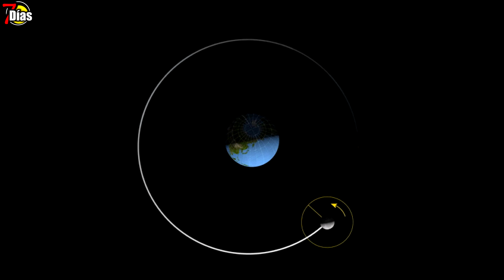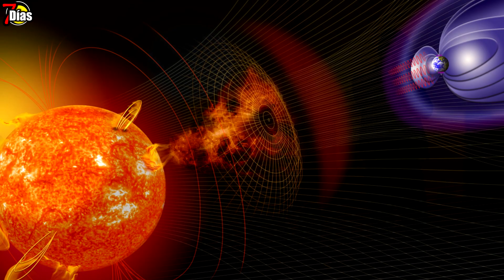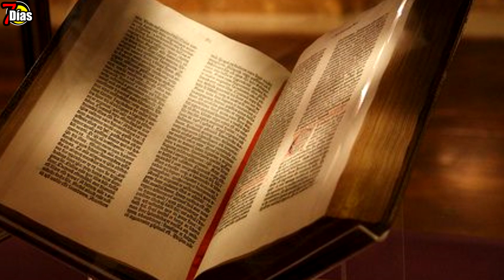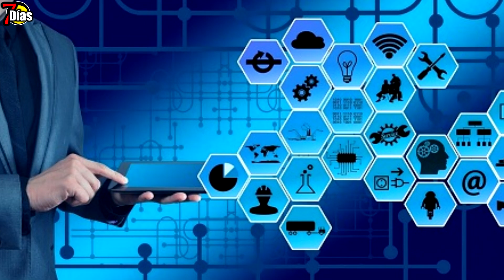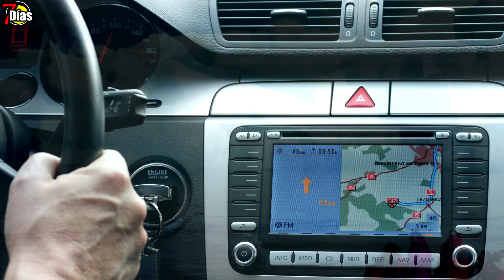EVENTO ESPACIAL EXTREMO, NADIE ESTA A SALVO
paso desafiante de tormentas tropicales que casi son huracanes, incendios forestales que afectan por completo la vida y ayudan a que la pandemia crezca, ahora una nueva amenaza podría paralizar las redes eléctricas y los satélites, la radio, la comunicación y doto lo que refiere
Una amenaza extrema para la tierra y que las tormentas solares podrían tener la capacidad de detener los sistemas de tecnología en nuestra atmosfera, la comunidad científica se encuentra bajo alerta y han encendido las alarmas respecto a lo que podría llegar desde el espacio
Dice la biblia en Salmos 19:4
{Mas} poLos recientes fenómenos han logrado poner en alerta el planeta, el terremoto en Haití y el r toda la tierra salió su voz, y hasta los confines del mundo sus palabras. En ellos puso una tienda para el sol
Las tormentas solares tratan en su efecto de las reacciones y episodios de actividad del sol
Con gran capacidad las tormentas solares cuentan con la capacidad de bloquear las redes eléctricas y destruir los satélites
Datos anteriores se tienen del evento Carrington en el año 1859 fecha en la que una poderosa explosión de plasma y de campo magnético del sol logro que los polos de telégrafo colapsaran en toda Europa y América del norte llevando a numerosos escenarios de incendios
Según los científicos en estados unidos si en la época e n la que vivimos volviera a suceder un fenómeno como estos se teme colapse parte del progreso y el orden a nivel global en el caso del profesor de ciencias e ingeniería del clima y el espacio de la universidad de Michigan afirma que solo la pandemia o un fenómeno espacial extremo podría afectar a estados unidos
Las tormentas solares no suelen ser frecuentes ni tan poderosas, aunque las pocas veces que logran progresar estas alcanzan a freír por completo los dispositivos electrónicos satélites redes y mas
El centro de predicción del clima espacial de estados unidos estudia estos fenómenos y sus categorías de tormentas menores como la de clase G1 alcanzan a lograr con su capacidad a bloquear las operaciones satelitales el caso extremo refiere a las de clase G5 con las que las redes eléctricas corren peligro de colapsar
Dice la biblia en Hechos 26:13
al mediodía, oh rey, {yendo} de camino, vi una luz procedente del cielo más brillante que el sol, que resplandecía en torno mío y de los que viajaban conmigo.
Los escenarios recientes muestran posible algún fenómeno de gran impacto por eso el estudio se basan en lo ocurrido en el evento Carrington en el año 1859 aunque en nuestra época contamos con más tecnología más satélites y necesidad de los sistemas de monitoreo GPS
Otro antecedente ante los fenómenos de este tipo ocurrió en el año 1989 cuando durante un frecuente periodo de eventos geomagnéticos se llegó a la interrupción durante nueve horas en las redes eléctricas satélites y radio en Hydro Quebec afectando en el fluido eléctrico en Canadá ´
Ahora la comunidad científica se encuentra bajo alerta al igual que las agencias espaciales de todos los países en casos del colapso de las redes y de satélites según los expertos si llegar a suceder de nuevo un fenómeno de tormenta solar destruiría las redes eléctricas y los sistemas de comunicación, además de los satélites las redes y control satelital para el transporte de aviones
Debido a los recientes eventos en países como Canadá, estados unidos y Europa se planeta un peligro en el aumento de actividad solar por el momento los científicos trabajan en modelos de predicción del clima solar extremó y de peligro para los sistemas de tecnología en la tierra
La nueva iniciativa también a sido tomada por la nasa en la que se planea por medio de un modelo de pronostico identificar fenómenos de alto impacto solar además la administración nacional oceánica y atmosférica de estados unidos también trabaja con modelos y nuevas iniciativas
Con estos modelos se logra detallar sobre las perturbaciones que se generan en el suelo por consecuencia de las interacciones con vientos solares como las particulas cargadas de energía que salen del astro rey con dirección al espacio
Las perturbaciones a causa de los vientos del sol que se intercalan con la magnetosfera que es la región que se detalla como el campo magnético del planeta tierra serian en su efecto causar daños en las redes eléctricas interrupción en las señales de radio y acabar con los satélites de comunicación
La ciencia ahora se inclina en investigar todo sobre la masa coronal las grandes expulsiones de plasma y el campo magnético de la corona solar los científicos seguirán estudiando en como predecir el poderoso impacto de los eventos magnéticos
Dice la biblia Isaías 60:19